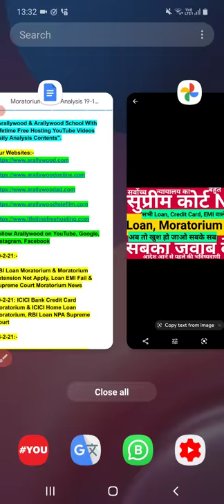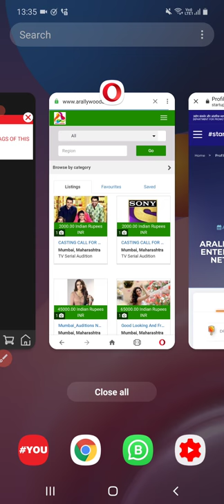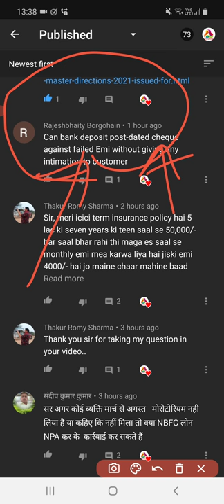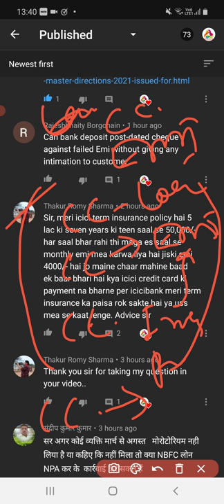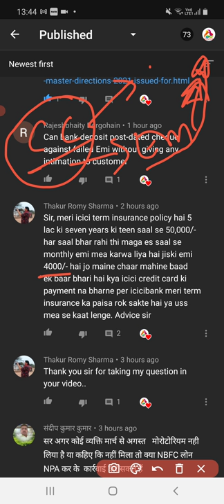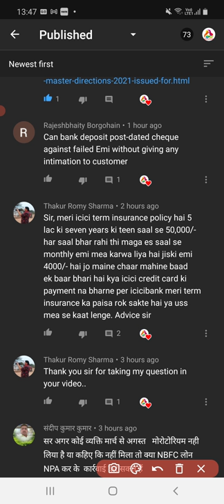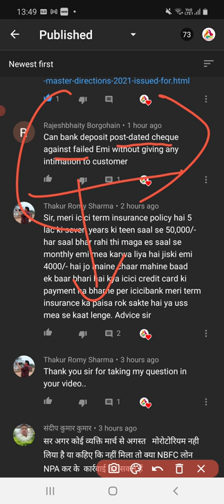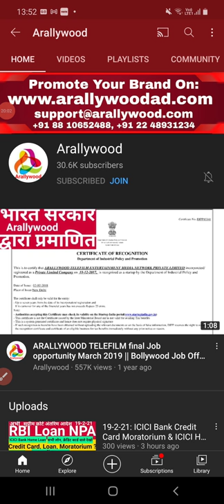RBI Loan Moratorium & Moratorium Extension Not Apply, Loan EMI Fail & Supreme Court Moratorium News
Download Supreme Court Interim Order On Loan NPA PDF After Moratorium Extension Over Link:-

Know Everything about Loan NPA Recovery by Bad Bank announced by finance ministry in budget 2021:-

Check Arallywood Free Offer Exclusively For Loan Moratorium Suffering Borrowers which will help to earn money online to repay your loan and credit card debt:-

Create Arallywood Business Account To Become Arallywood Reseller Or Partner Or Franchise and Start Making Money Online:-

Create Free Arallywood Account To Become Arallywood Customer & Place Your Domain,  Web Hosting, Website, SSL, Site Builder or Online Web Solutions Order To Make Money Online:-

Follow Arallywood Official Links:-

Lifetime Free Hosting For Website Or Blog Or WordPress:-